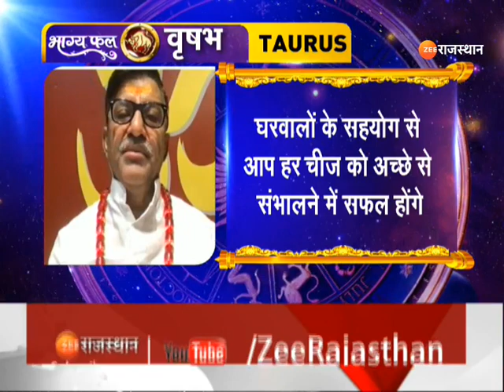Aaj Ka Rashifal: आज कैसा रहेगा आपका दिन | Horoscope Today | 26 November Rashifal | Zee Rajasthan